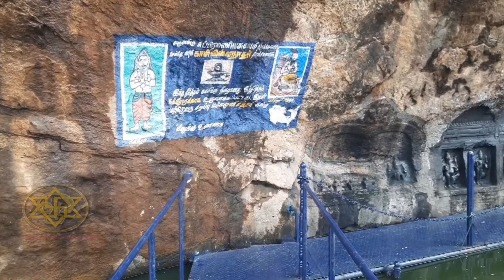திருப்பரங்குன்றம் ஒரு சிவன் கோவிலா? | திருப்பரங்குன்றம் கோவிலின் கதை| முருகன் தெய்வானையை மணந்த கதை